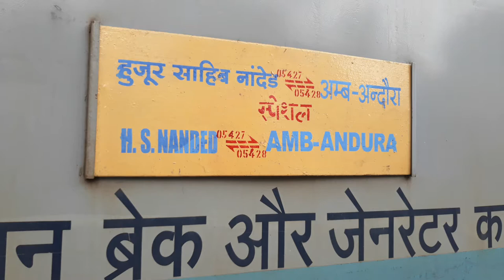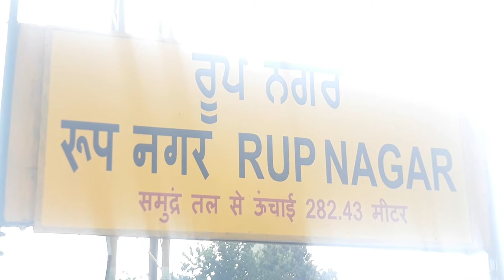IRFCA :- HAZUR SAHIB NANDED AMB ANDAURA WEEKLY SUPERFAST EXPRESS DEPARTING RUPNAGAR WITH GZB WAP P7!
DUAL TONE HONKING

SUPERB ACCELERATION

AMAZING LHB RAKES

FIRST EVER DEPARTURE OF LHBFIED WEEKLY SF EXP AT RUPNAGAR

HONKING ACCORDING TO WEATHER CONDITIONS